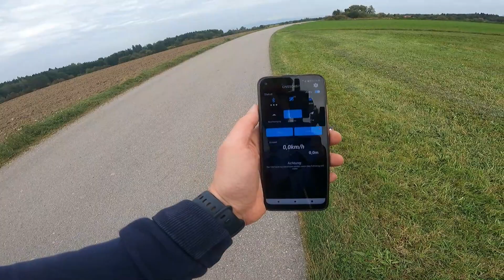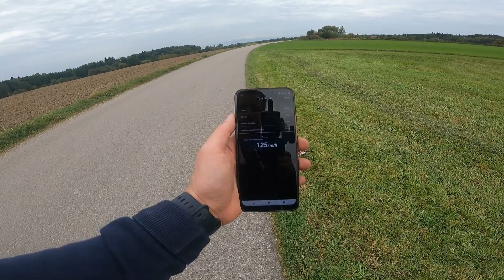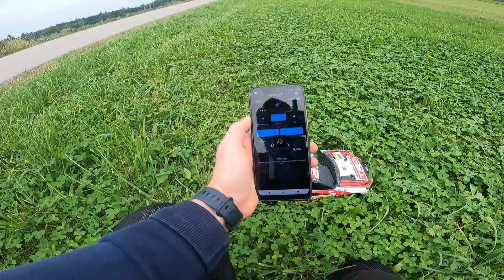Sundays TT02 speed run session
An ordinary speed run session with my two TT02s ends in a crash at full speed and a missing result.